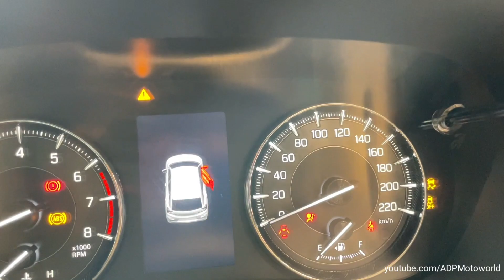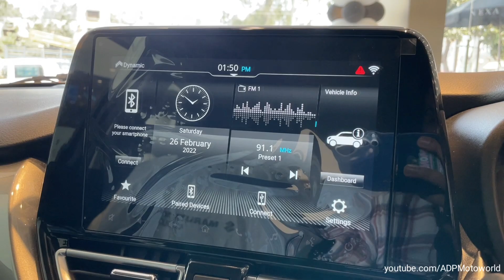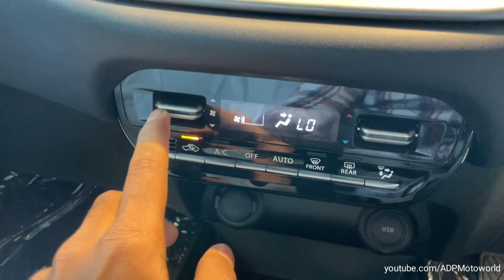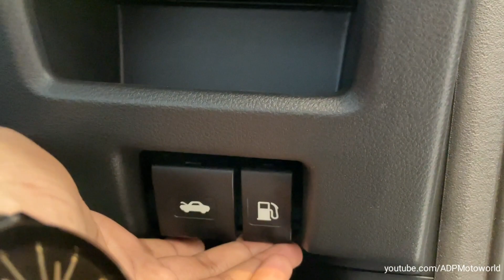Maruti Suzuki Baleno Top Model Alpha 👌- Detailed Walkaround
Hello everyone
Here is the most detailed review of the 2022  Maruti Suzuki Baleno Alpha , I tell you everything about the design, interior, features, performance, steering, price and of course give you a verdict on whether you should buy the 2022 Maruti Suzuki Baleno  or Not.

Special Thanks To Maruti Suzuki Nexa (Concept Cars)
Address - Lucknow Chungi, Hardoi-Lucknow Road, Hardoi-241001 (UP)

About me:
Hi, Myself Akash Pandey
From Hardoi U.p (UP30)

Timestamps:
00:00 - Introduction
00:49 - Key fob features
01:12 - Exterior
05:13 - Interiors including MID, Infotainment, etc features
11:03 - 2nd Row Space and features
12:30 - Boot
13:13 - Engine
15:38 - Dimensions
16:37 - Conclusion
17:47 - Outro

baleno 2022 top model,
baleno 2022,
baleno 2022 new model,
baleno alpha,
baleno car,
maruti baleno facelift 2022,
baleno 2022 facelift,
baleno 2022 alpha,
baleno 2022 alpha review,
new baleno facelift 2022,
maruti suzuki baleno top model,
baleno 2022 price,
baleno zeta 2022 new model,
baleno 2022 delta,
detailed walkaround,
all new baleno,
maruti suzuki baleno,
nexa,
nexa new baleno,
baleno2022,
new baleno,
baleno sigma,
baleno delta,
baleno zeta,
baleno alpha,
baleno 2022 pricing,
baleno 2022 value for money variant,
baleno 2022,
baleno 2022 mileage test,
baleno 2022 mileage,
baleno new model 2022,
new model baleno 2022,
maruti suzuki baleno alpha 2022,
baleno mileage test 2022,
maruti suzuki baleno 2022,
baleno 2022,
2022 maruti suzuki baleno facelift,
baleno,
new baleno,
2022 baleno,
maruti suzuki,
suzuki baleno,
2022 maruti suzuki baleno price in india,
baleno facelift,
maruti baleno,
2022 maruti suzuki baleno features,
2022 maruti suzuki baleno interiors,
new baleno,
maruti suzuki baleno,
2022 baleno,baleno facelift,
baleno alpha,
baleno new price,
nexa baleno,
2022 maruti suzuki baleno,
baleno hud,
baleno new features,